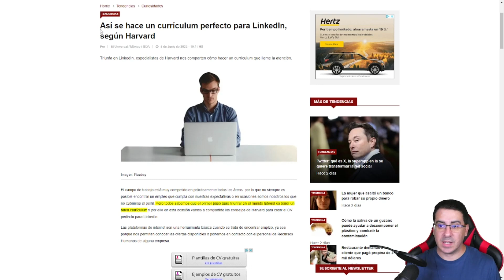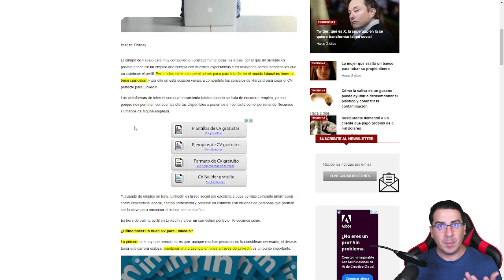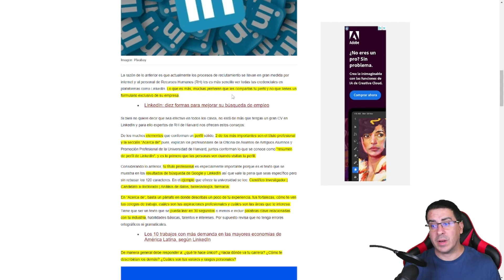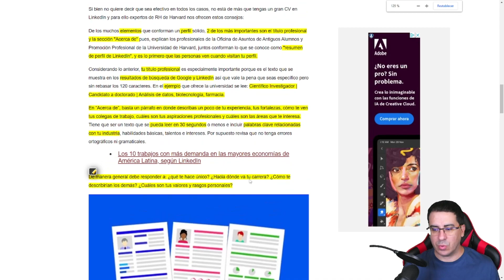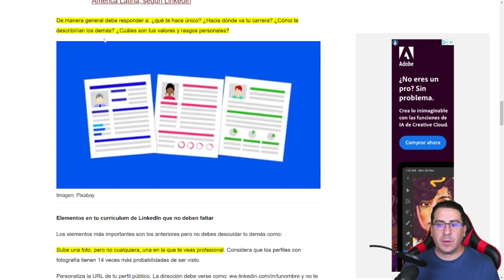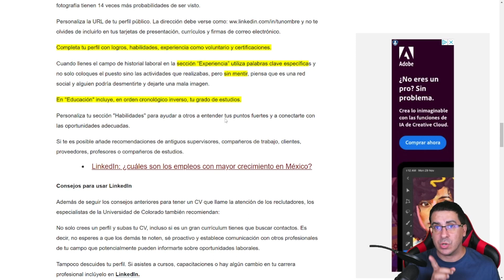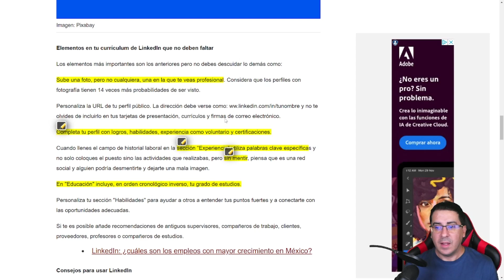Así debes tener tu Curriculum en LINKEDING Según HARVARD